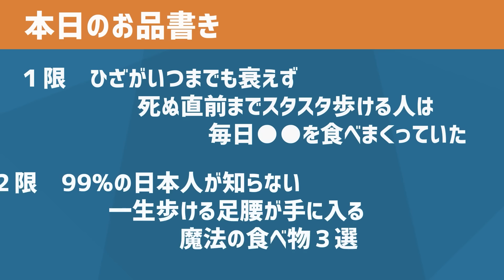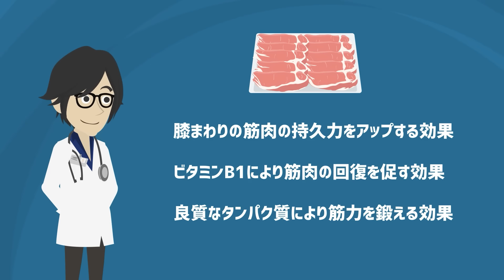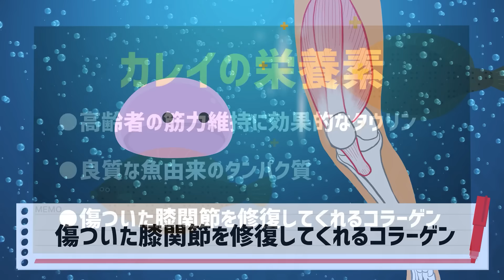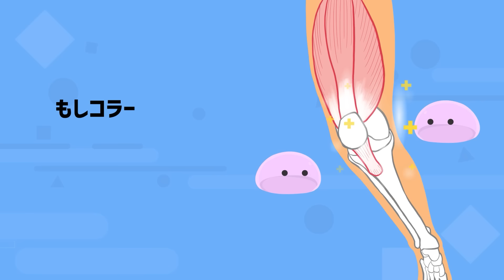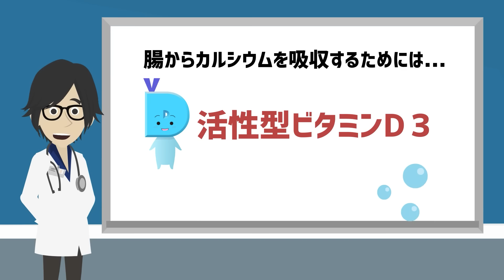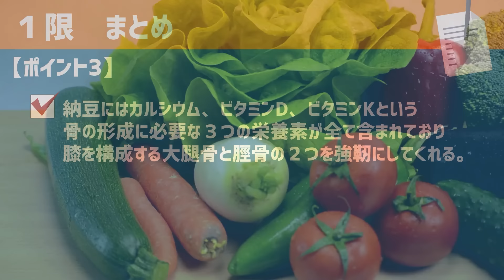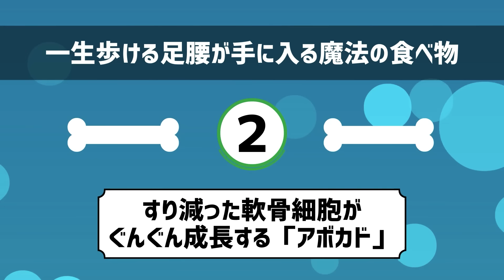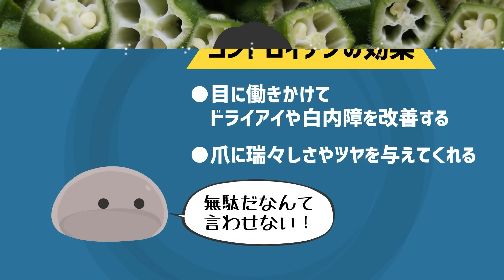【馬鹿みたいにアレ食え】「ひざがいつまでも衰えず、死ぬ直前までスタスタ歩ける人は、毎日●●を馬鹿みたいに食べまくっていた」を世界一わかりやすく要約してみた【本要約】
▼【目次】
0:00　ご挨拶・導入
0:07  本日のお品書き
0:30  １限 ひざがいつまでも衰えず、死ぬ直前までスタスタ歩ける人は、毎日●●を食べまくっていた
26:45 ２限 99%の日本人が知らない、一生歩ける足腰が手に入る魔法の食べ物３選

▼作成者紹介
1日5冊ほどの読書を5年以上続けている、心底本を愛するオタクと優れた健康知識を有する医師による頭脳集団。